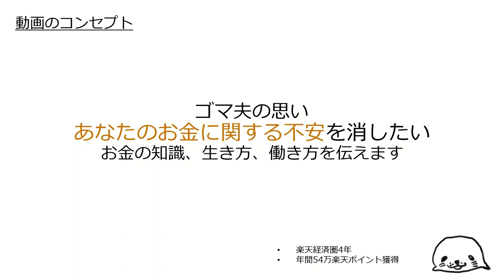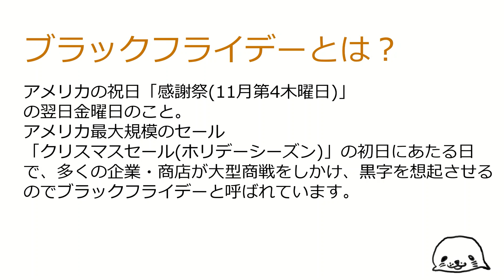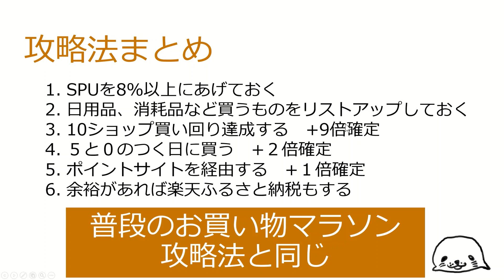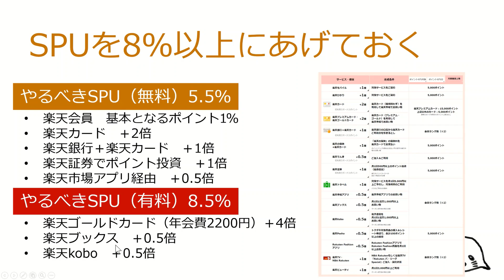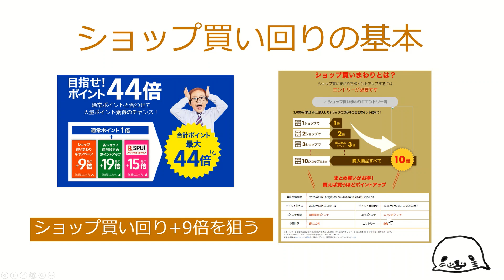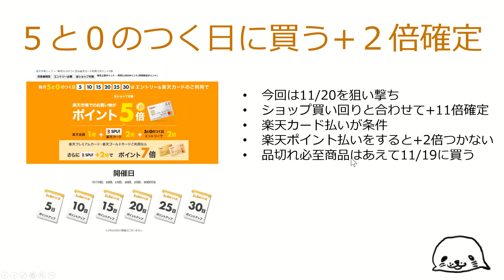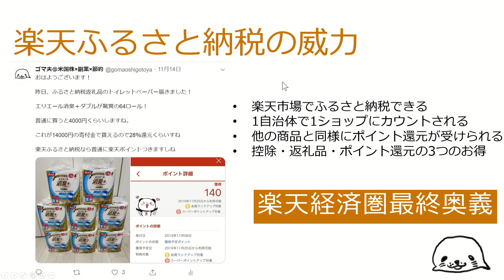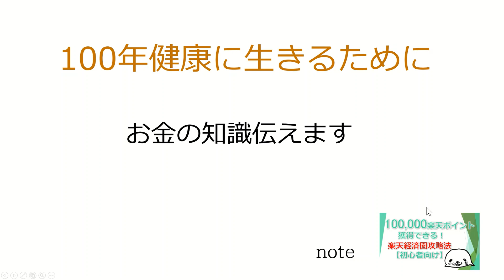楽天ブラックフライデー攻略法2020年11月版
🔽楽天カード、ゴールド、プレミアムカードの申込みがまだの方はこちら

🔽楽天ゴールドカードに切り替えるメリット【年会費の元を取れる基準解説】

🔽期間限定ポイント消費に最適な楽天モバイル・楽天でんきの支払日解説